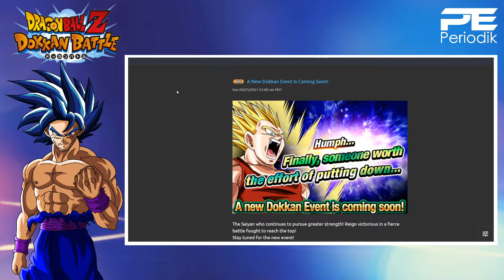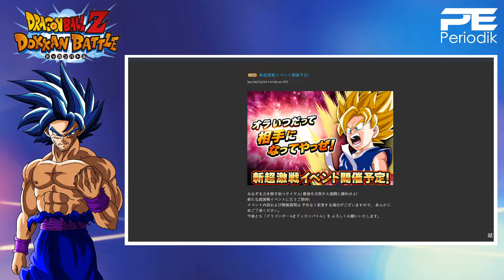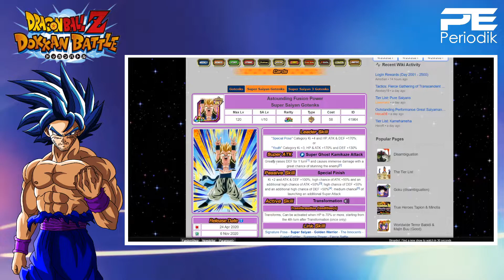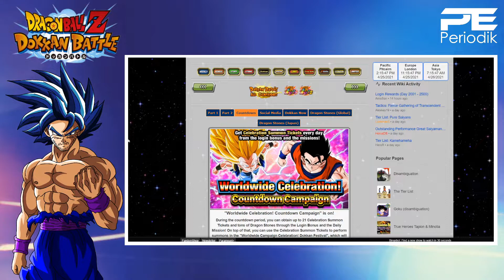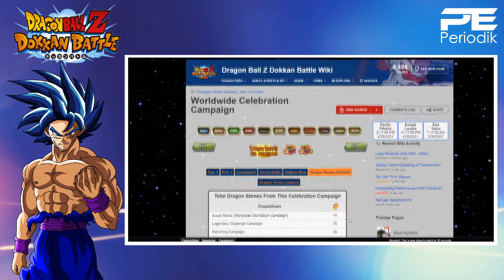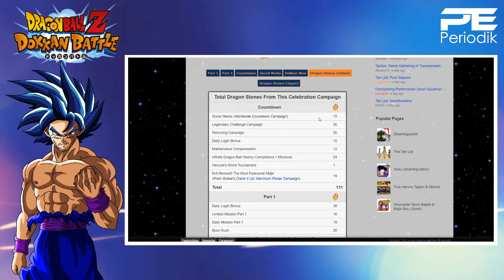EXPECT SSJ4 VEGETA & GOKU TO EXTREME Z AWAKEN! DBZ Dokkan Battle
What the hell is going on people!? This is Periodik and you see the title of the video! We're jumping back into Dragonball Z Dokkan Battle. Today we're going over what to expect for Golden Week including a new Dual Dokkan Fest and SSJ4 Goku and Vegeta to Extreme Z Awaken!